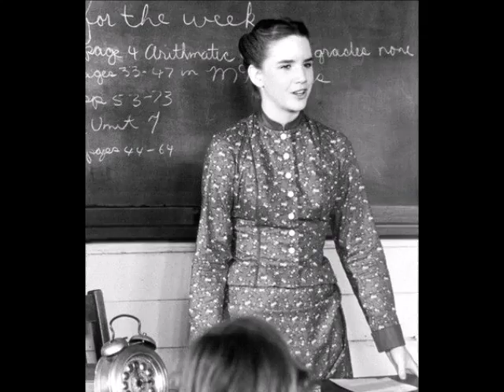Melissa Gilbert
Happy Birthday Melissa Gilbert!! She was born on 8 May. She played Laura Ingalls Wilder in Little House on the Prairie. I so love Laura, she is a wonderful character. I love Melissa and she's films. She is so beautiful,wonderful and a great actress!! Happy 53th birthday Melissa Gilbert!!
She was born on May 8, 1964.

Song: Martina McBride-Happy Girl